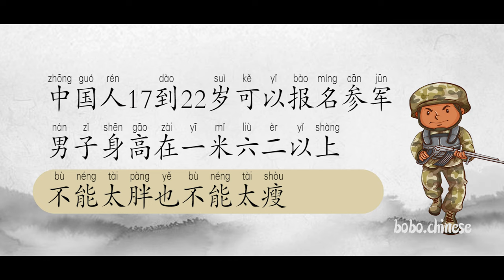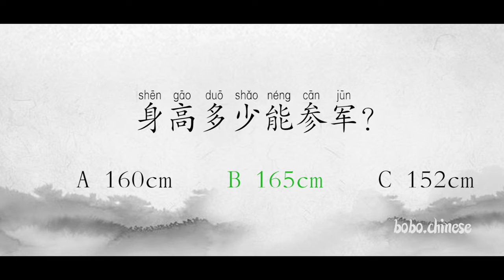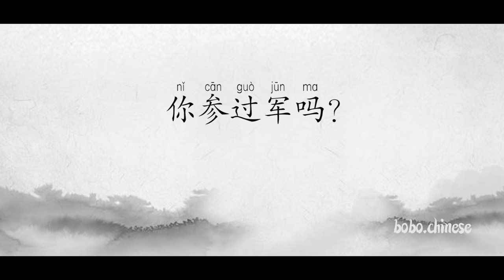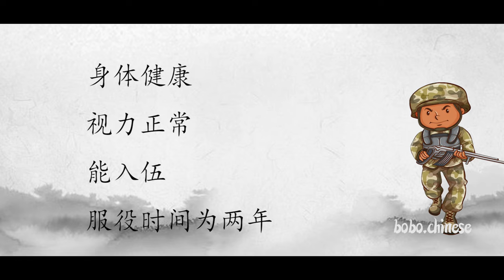兵役 Chinese 汉语阅读 practice 중국어읽기 lectura china#Chinesische Lektüre#चिनियाँ पढाइ